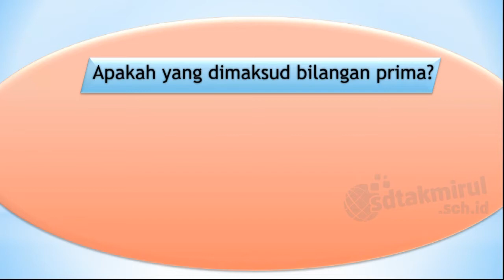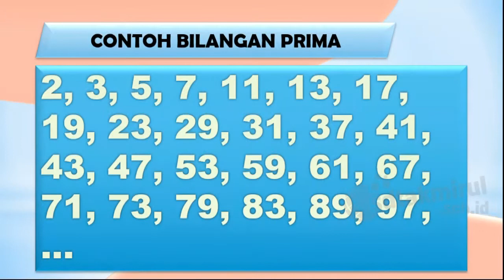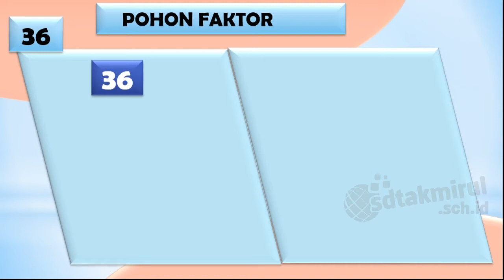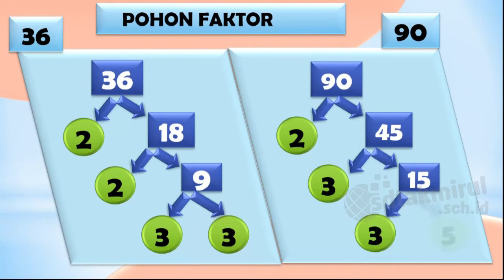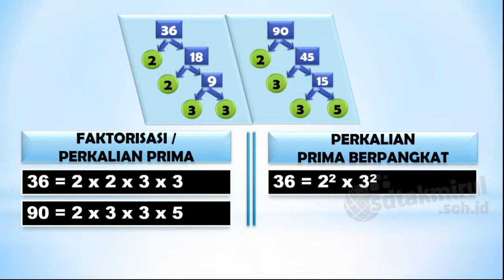MATEMATIKA KELAS 6 | Memahami Faktorisasi Prima